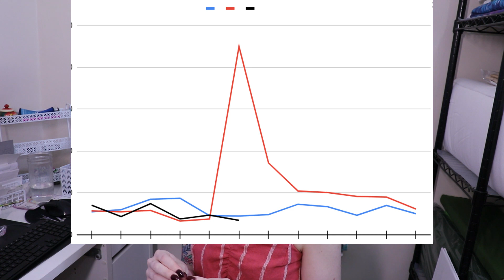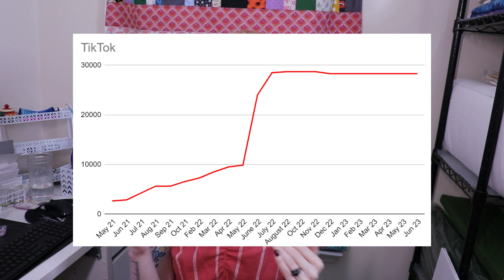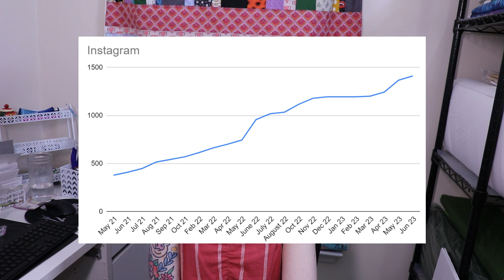My Biz Went Viral 1 Year Ago - I'm GLAD It's Back to Normal! | Type Nine Studio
Even if your small business dreams and goals stay small, that doesn't stop the "hustle culture" influence. My business went viral on TikTok last year, and I've considered what happened and if I ACTUALLY would've/should've done things differently.

Appreciate my work?

Haven't started your Etsy shop yet? Use this link to sign up and we both get 40 free listings!

Howdy! My name is Abby and I've been selling on Etsy since 2016, and have been full-time since 2020. I love sharing my knowledge and advice about Etsy and running a small business!